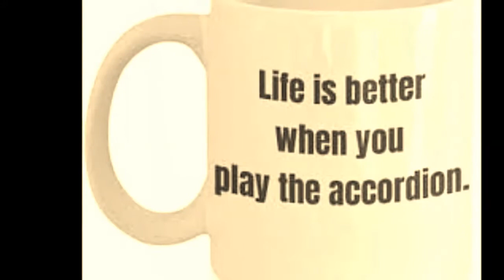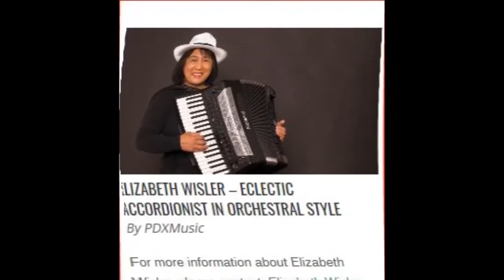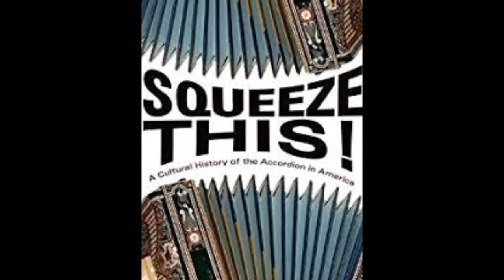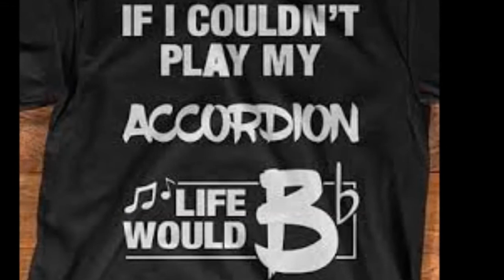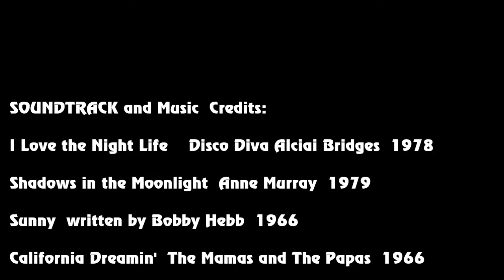Accordion renditions of 60s and 70s Classic Rock, Disco, and Pop Music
Elizabeth Wisler
Eclectic Accordionist In Orchestral Style
MUSIC AROUND THE WORLD

SOUNDTRACK and Music  Credits:

I Love the Night Life    Disco Diva Alciai Bridges  1978
Shadows in the Moonlight  Anne Murray  1979
Sunny  written by Bobby Hebb  1966
California Dreamin'  The Mamas and The Papas  1966
Going Out of My Head  Little Anothony and the Imperials
1964
You Are The Sunshine of  My  Life  Stevie Wonder 1973

Now on I-tunes, Amazon.com, Google Play
Digital Downloads of EP Album thru Distrokid Label